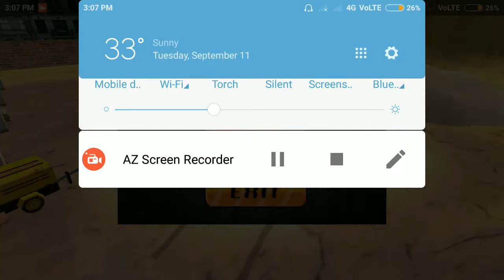Sand Excavator Tractor Simulator 2018 - Android Gameplay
Sand Excavator Tractor Sim

Welcome to the sand edition of tractor simulator!
Sand excavator tractor simulator is a dream game for the lover of excavator simulator who like to drive heavy duty bulldozer like tractors trolley and other construction machines. This new 3D sand excavator game has great features as compared to all other construction excavator simulators before this. If you like the bulldozer driving then you can check the flavor in heavy duty tractor. Tractor simulator is the best sand excavator transport game features. Do you want to build houses and industrial buildings with heavy machines from liebherr, MAN and STILL? So get ready for a superb fun driving game where you can show off your digging, parking, driving and sand excavating skills. It’s a time to test your ultimate sand excavation skills as a heavy machinery operator who loves to operate tractor excavator, dumper loader truck, and lifter, transporter and backhoe truck. This real heavy excavator and telescopic crane with extraordinary graphics that will also gratify double parking simulation enthusiasts.